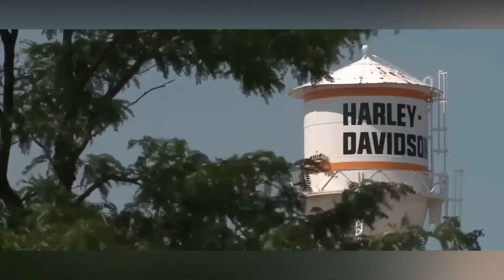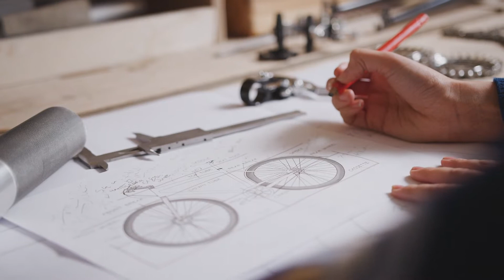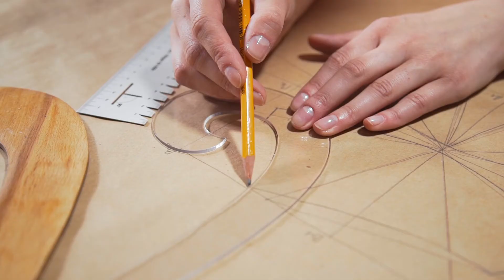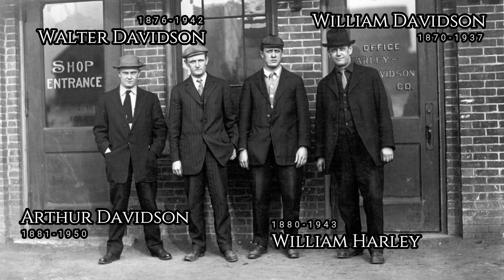Harley Davidson - Brothers/Friends That Changed Biking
Harley Davidson a legacy born in 1903, the brand that has inspired many around the world.

➡️  Harley Davidson is the most popular motorcycle brand in the world, how did 3 brothers and a friend create a motorcycle that gives many an opportunity to express freedom on two wheels.

In today's episode, we will discuss Harley Davidson

💬 Let us know your thoughts on Harley-Davidson in the comments

⏱ Timestamps ⏱

0:00:00 Introduction to Harley-Davidson
0:00:22 Willam Harley And Arthur Davidson
0:01:22 Harley-Davidson Needing A Machinist
0:02:17 Single Cylinder Engine Bike
0:03:03  First Set Of Orders
0:04:33 Harley-Davidson In World War 1
0:05:48 Harley-Davidson In Great Depression

🎼 Music Credits 🎼